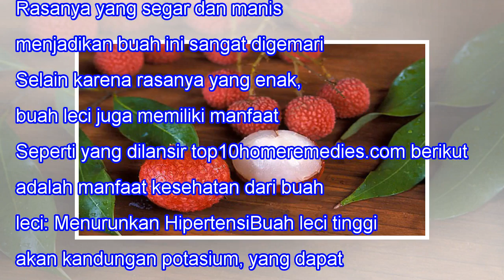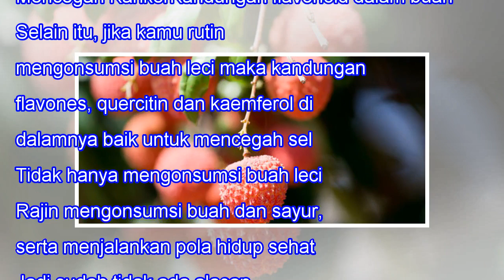Makan Buah Leci Dapat Mencegah Penyakit Jantung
Makan Buah Leci Dapat Mencegah Penyakit Jantung When we lose one we love, our bitterest tears are called forth by the memory of hours when we loved not enough. -- Vemale.com - Buah leci bentuknya hampir mirip dengan strawberry. Biasanya buah leci banyak digunakan sebagai bahan campuran dalam es buah...